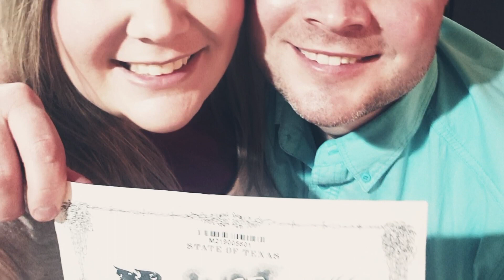'He just does so much for others': Little Wish delivered to Fort Worth nurse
He used to teach choir, but a battle with thyroid cancer changed his voice. So John Kassen entered another career of service.